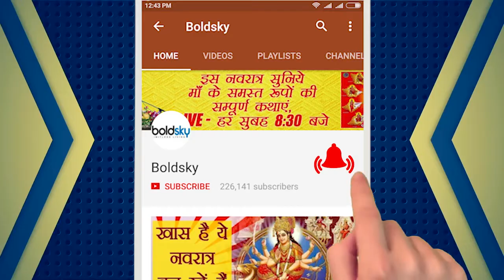Morning Tea Side Effect | सुबह खाली पेट चाय पीने के नुकसान | Boldsky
Drinking tea empty stomach will have bad effect on your health. Drinking tea is among our habit. About 90 percent of Indian people drink tea early before the breakfast. But this habit can be very costly for your health. Watch video to knowwhy should not drink tea  in a empty stomach ..

चाय पीना हमारी आदत में शुमार है । भारत में लगभग 90 प्रतिशत लोग सुबह नाश्‍ते से पहले चाय जरुर पीते हैं।  पर ये आदत आपकी सेहत को काफी मंहगी पड़ सकती है । अगर आप सुबह खाली पेट या फिर अधिक चाय पीते हैं तो आप अपनी सहेत साथ खिलवाड़ कर रहे है । आइए जानते है सुबह खाली पेट चाय क्यों नहीं पीनी चाहिए...